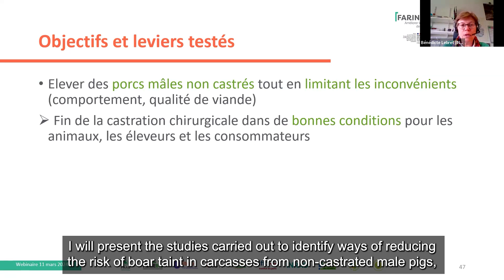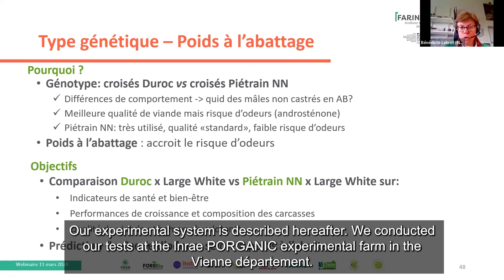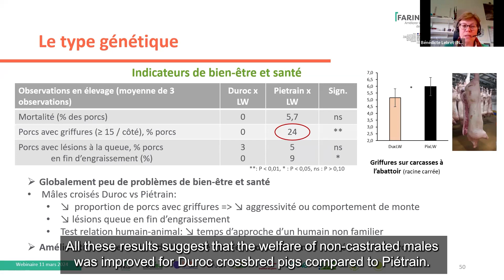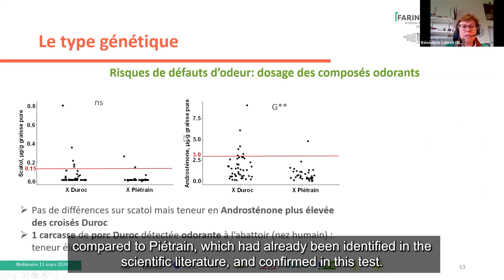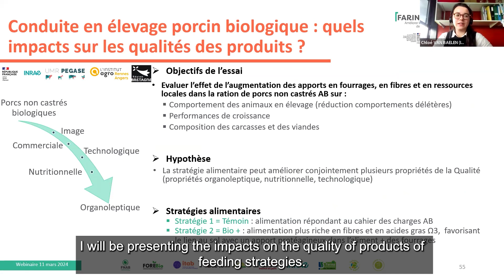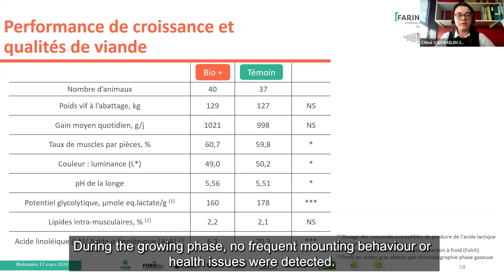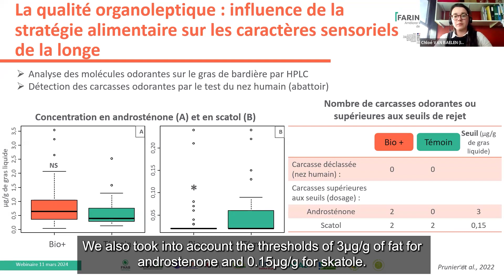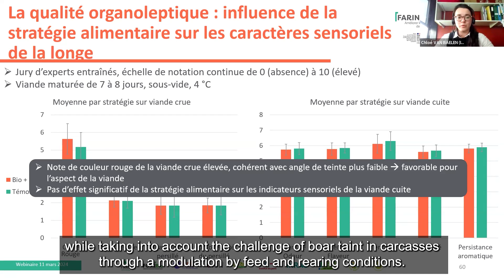6. Tools to reduce the risk of boar taint at farm level : experimental approach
FARINELLI x PPILOW Webinar - 11 March, 2024

Speakers : Bénédicte Lebret and Chloé Van Baelen (INRAE)